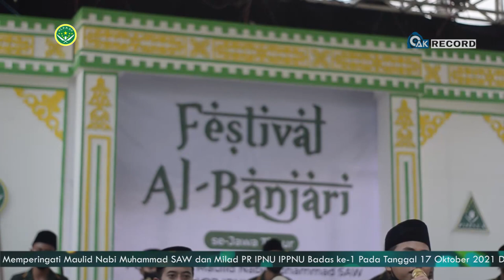Al Muttaqie - Fesban Milad IPNU IPPNU Badas